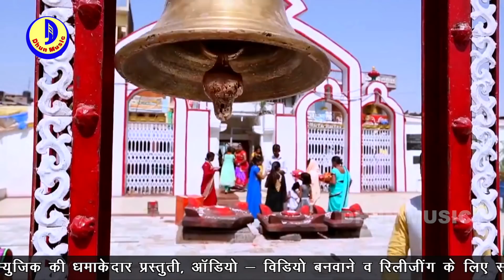रेहला के छठी घाट Singer Sima Bharti 2019 चैती छठ गीत Chhath Geet सीमा भारती Rehla Ke Chhathi Ghat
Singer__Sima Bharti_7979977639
Writer__Shakha Suryavanshi
Music__Lord Ji
Guru_Subhash Kaushik
Sanyojak__Kameshwar Ram(Husband)
Camera__Rishi Raj
Dance_Master__Vicky Maya
Editor__Meet Ji
Comoany__Dhun Music
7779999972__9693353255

Singer__Sima Bharti
Writer__Shakha Suryavanshi
Music__Lord Ji
Camera__Rishi Raj
Dance_Master__Vicky Maya
Editor__Meet Ji
Comoany__Dhun Music
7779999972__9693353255